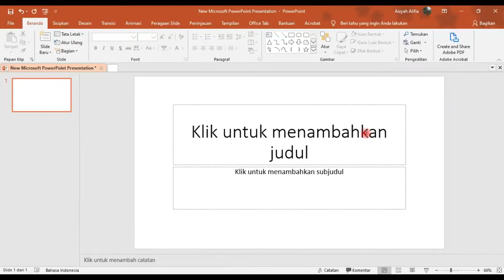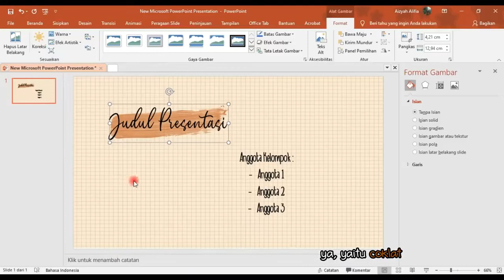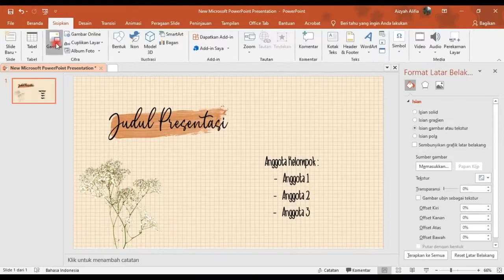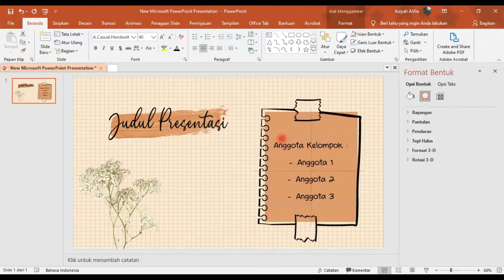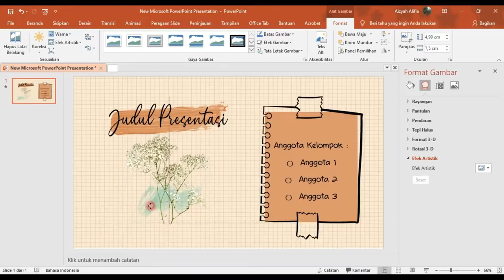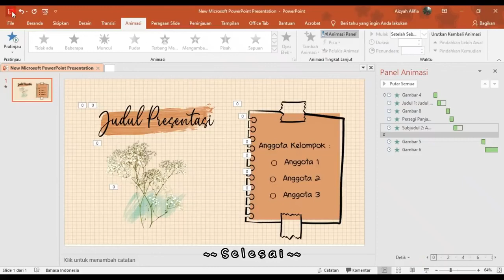TIPS & TRIK BUAT POWERPOINT KECE